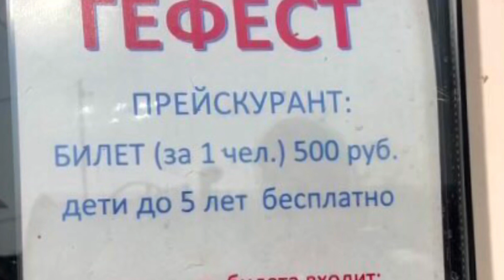Из Ялты на материк. Грязевой вулкан ГЕФЕСТ, г.Темрюк. Краснодарский край. Июль 2021.